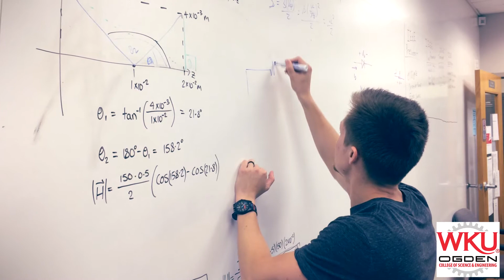WKU Ogden College of Science and Engineering Promo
Kayla Bagshaw